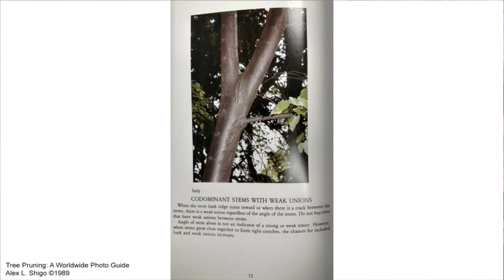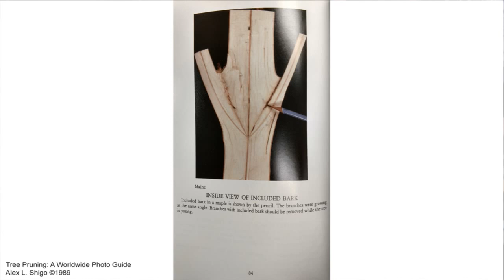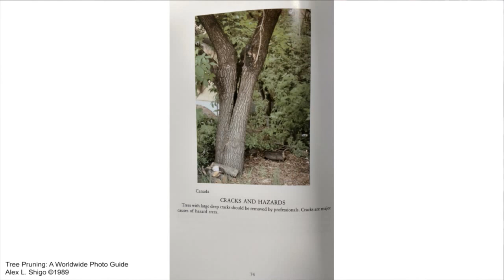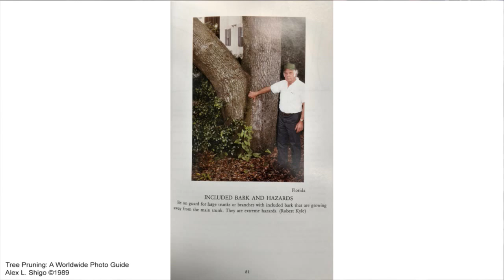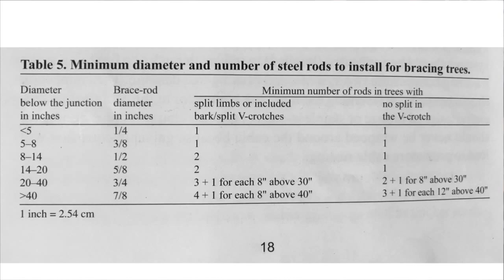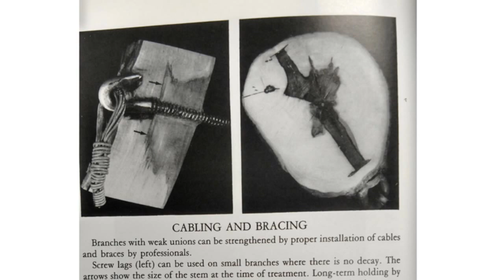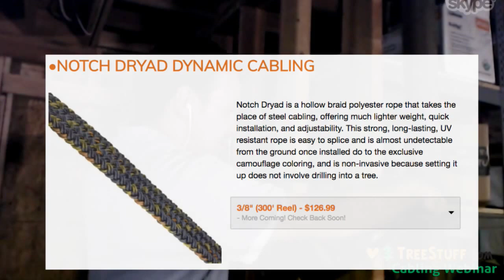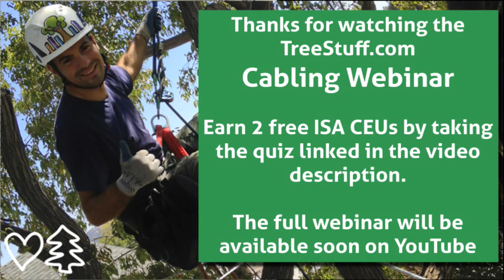How to Support Trees with Cabling and Bracing - TreeStuff Webinar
Join Board Certified Master Arborist Nick Araya (TreeCareLA) to learn about tree cabling and bracing systems.

Tree cabling can be a lucrative plant health care treatment, and can be a viable alternative to removal in some circumstances. Cabling or bracing can be part of a long term plant health care plan.

Nick Araya owns and operates TreeCareLA, a highly successful tree care company that specializes in environmentally friendly tree care practices in Los Angeles.